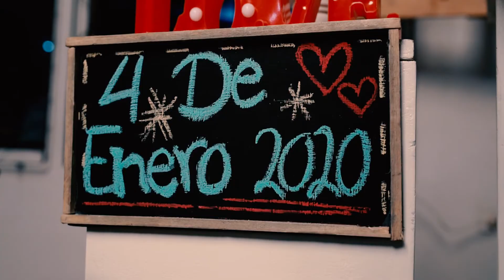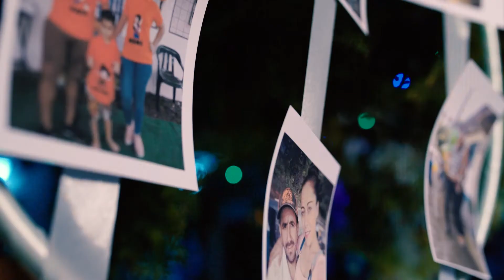Boda (Rubiel + Yurany) Squalo Pro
Compartimos con ustedes un fragmento de una boda en donde el amor sin duda alguna fue el protagonista. Con hermosos paisajes, un gran evento con serenata y fuegos artificiales, se celebró estas nupcias en enero de 2020. Gracias por confiar en nuestro trabajo.